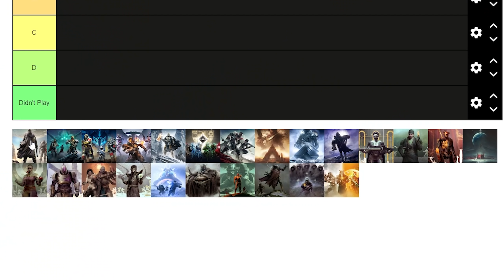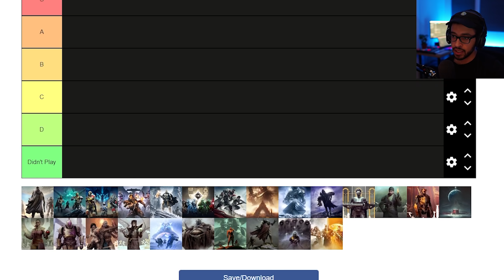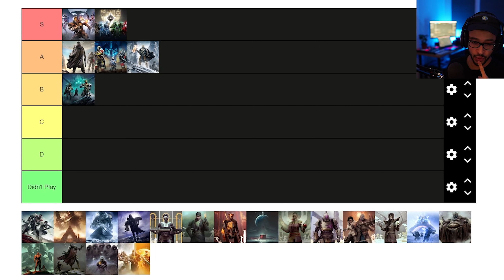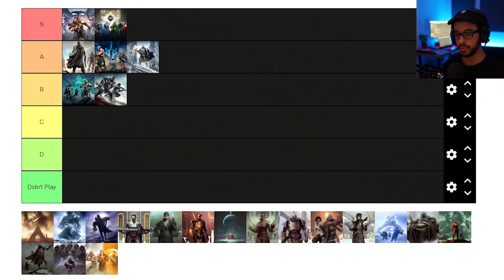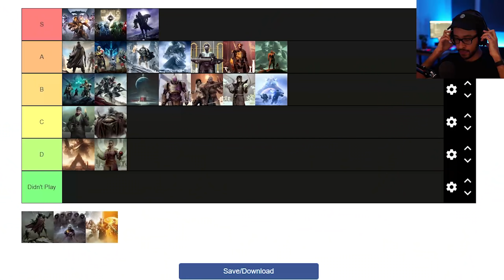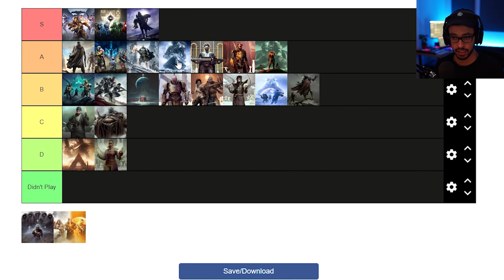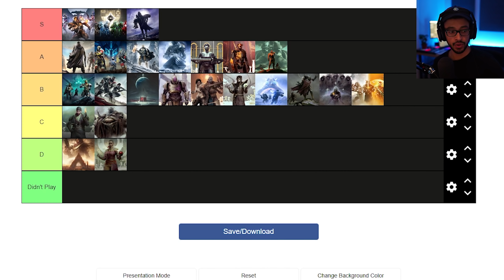Destiny: Every DLC Ranked BEST to WORST - All Expansions, Releases & Seasons (Tier List)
The Ultimate Destiny 1 & Destiny 2 DLC Tier List
👍 LIKE ratings are greatly appreciated if you enjoy the video!

Audio mixer
Stream Deck

In this video we're ranking every Destiny 1 & Destiny 2 dlc, expansion, season and release in an ultimate tier list. This will cover the entire complex timeline and history of Destiny comparing the content releases quality, player reactions, expectations, price, critic response and delivery. Comment with how you would rank these expansions differently, enjoy!